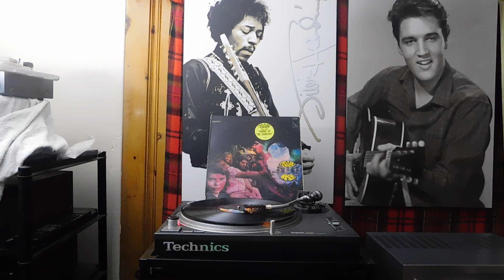Canned Heat – Living The Blues/ Liberty – B2 Parthenogenesis 19:54 LST-27200/ US 1968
Canned Heat – Living The Blues
Canned Heat - Living The Blues album cover
More images

Label: Liberty – LST-27200
Format:
2 x Vinyl, LP, Album, Gatefold
Country: US
Released: 1968
Genre: Rock, Blues
Style: Blues Rock
A1  Pony Blues 3:47
A2  My Mistake 3:21
A3  Sandy's Blues 6:45
A4  Going Up The Country 2:51
A5  Walking By Myself 2:28
A6  Boogie Music 3:18
B1  One Kind Favor 4:44
B2  Parthenogenesis 19:54
C  Refried Boogie (Part I) 20:10
D  Refried Boogie (Part II) 20:50